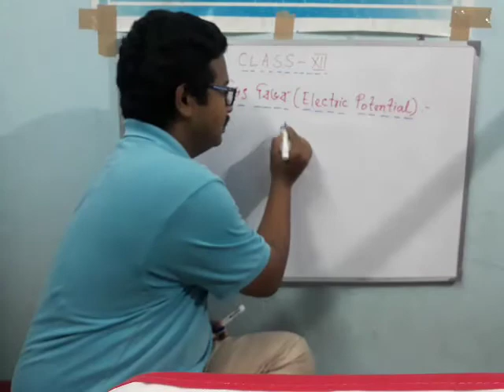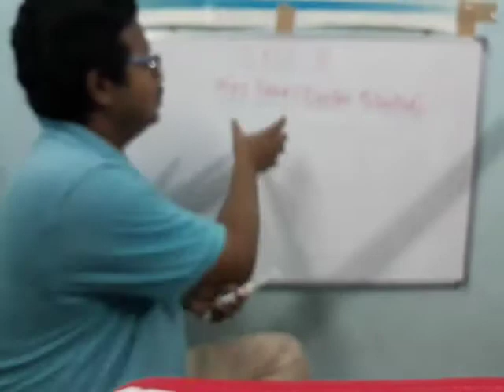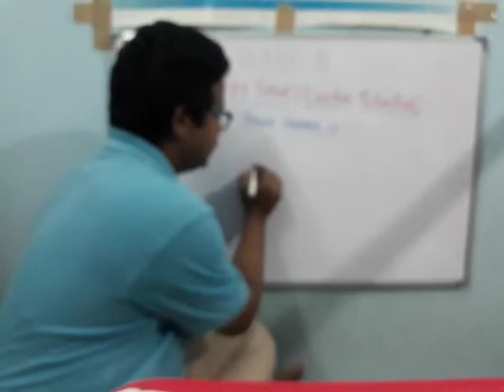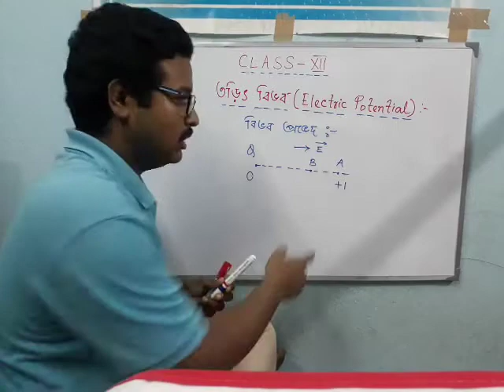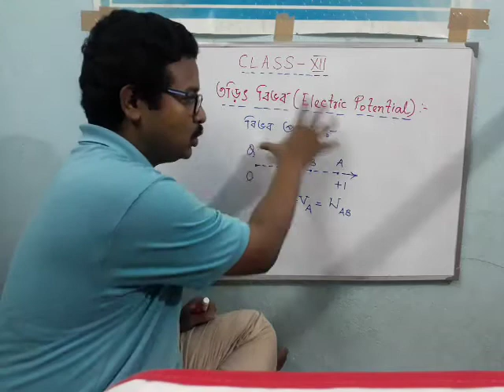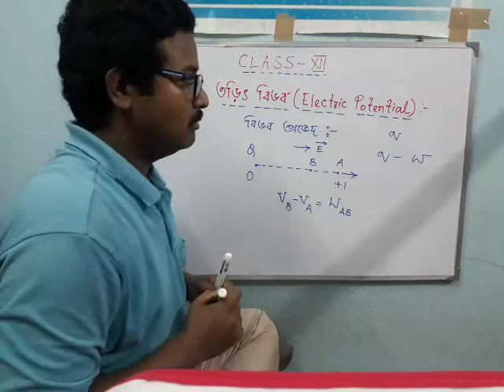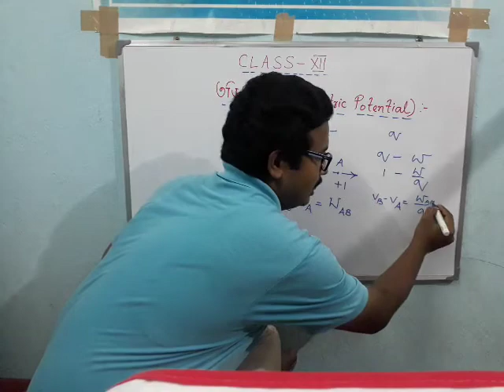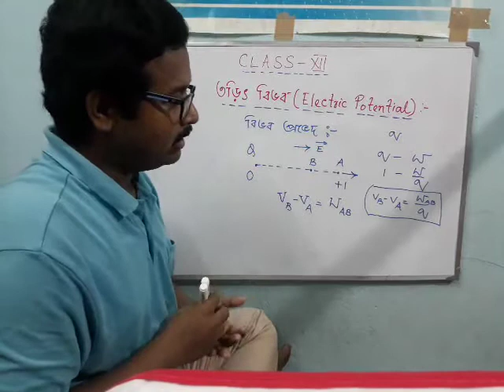Class XII(Electrostatics)_Electric Potential(Part 1)